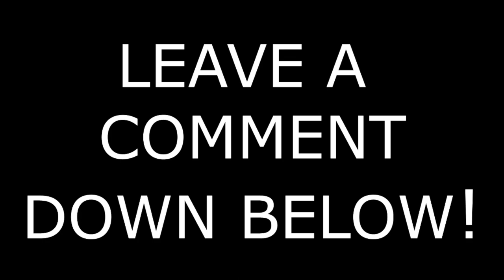ATS Fresh Start Ep20 Money Maker